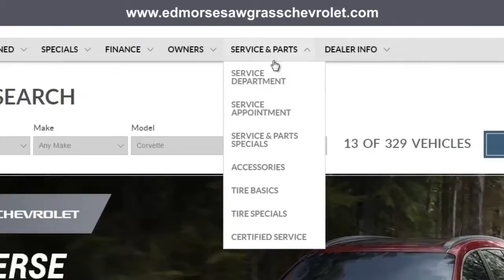Service Appointment Feature Video - Chevrolet Sunrise FL Miami FL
Ed Morse Sawgrass Auto Mall Feature Video
14401 West Sunrise Bouledvard
Sunrise FL Miami FL, 33323